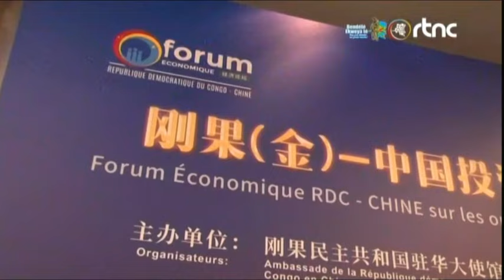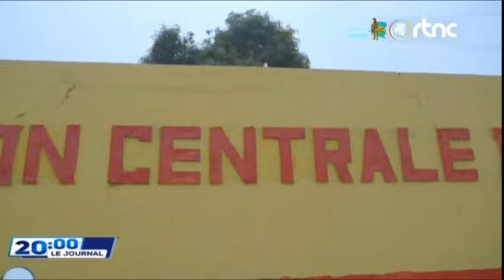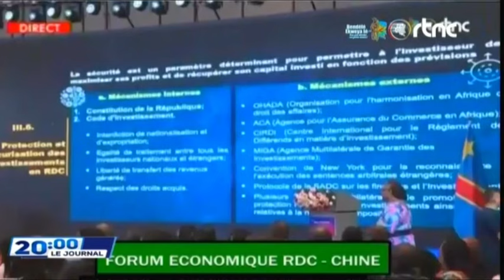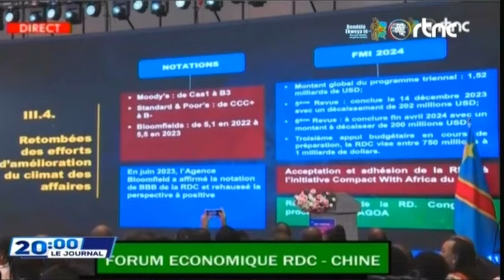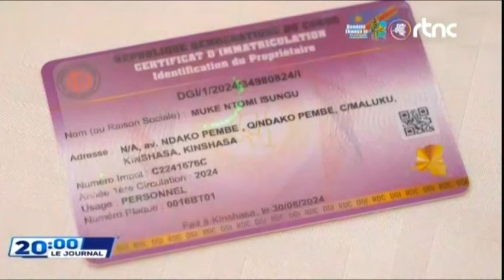🌍SUIVEZ : LE GRAND JOURNAL DE CE MERCREDI LE 04.9.2024 EDITION 20H00